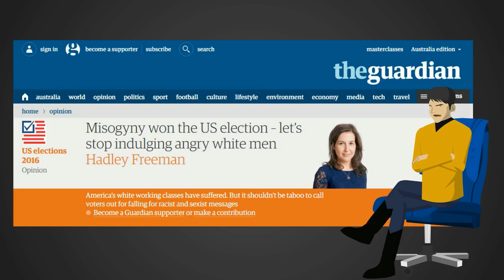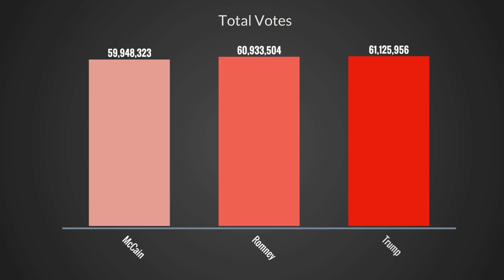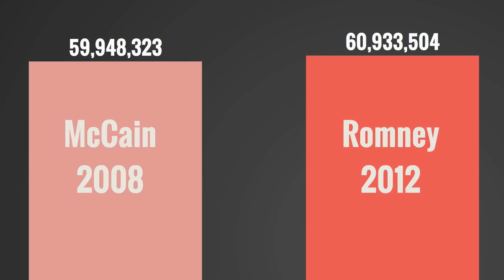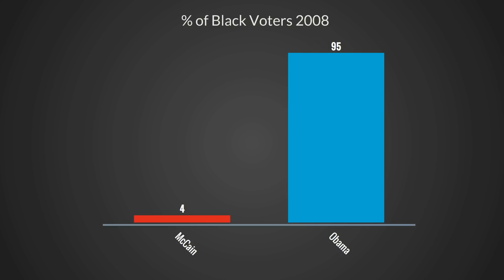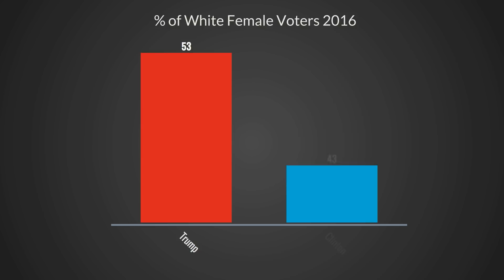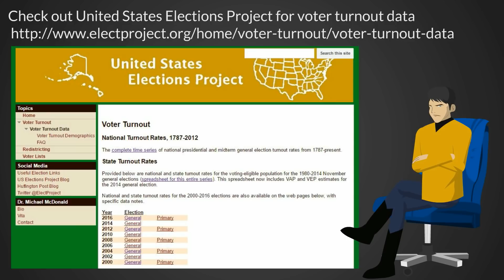Dispelling Some Post Election Myths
In the wake of the 2016 presidential election the mainstream media has been regurgitating various talking points about the outcome of the election and the voters. A closer look at the data suggest some of those talking points are nothing more than myths.